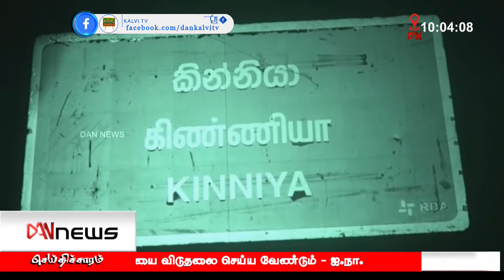டான் 10 மணி செய்திகள் | 05.02.2021